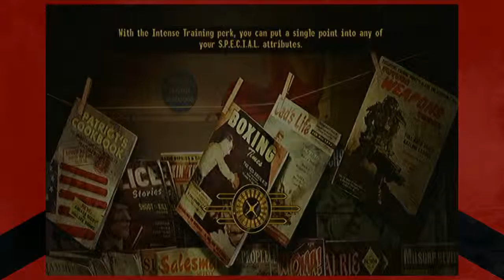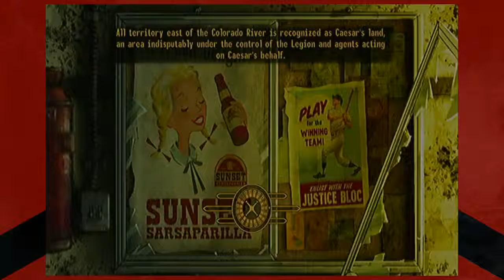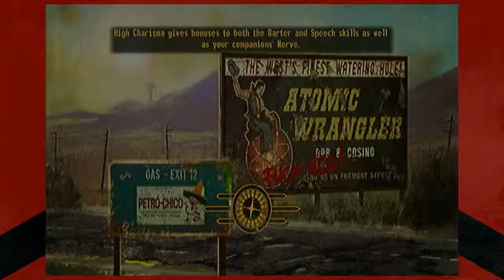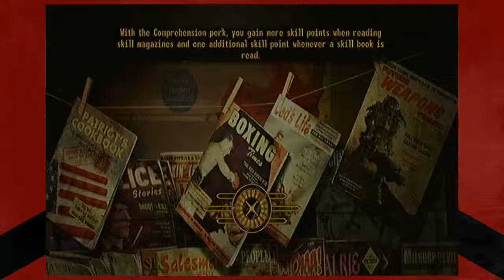Fallout New Vegas Let's Play - Episode 129 Finale Part 1 - Carbon Knights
Poseidonh2o's almost at the end of his Fallout New Vegas let's play, though, as with most things he's tried on this playlist, the result just doesn't cut it, and instead of a one episode finale, it's going to be two.

Poseidonh2o's Links!

Intro Music - Tore Fagerheim - A Minor - Metal Guitar Backing Track